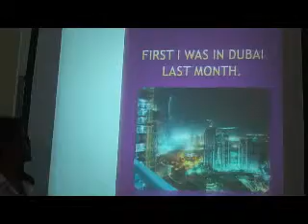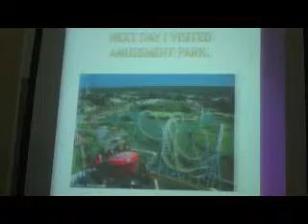Week 8 Dhafer Dubai